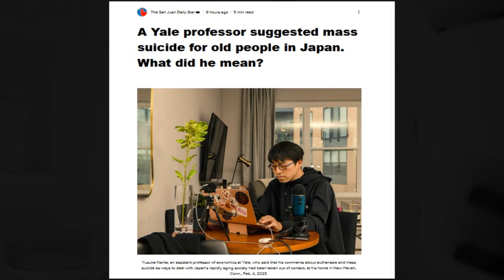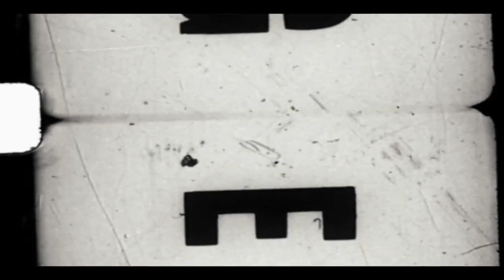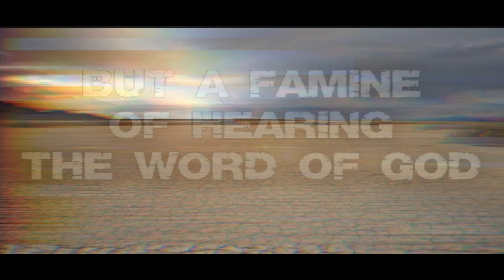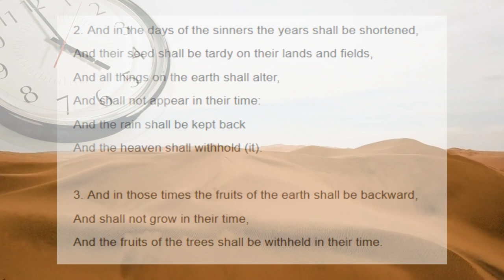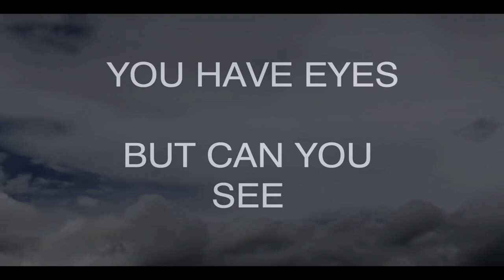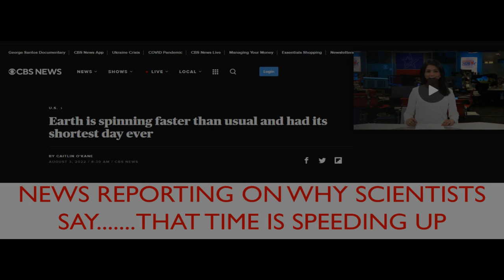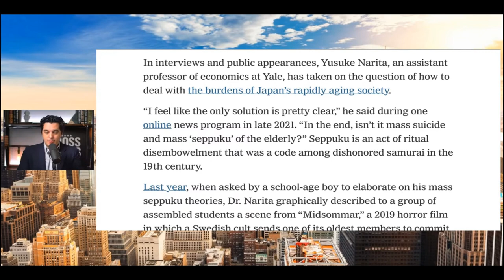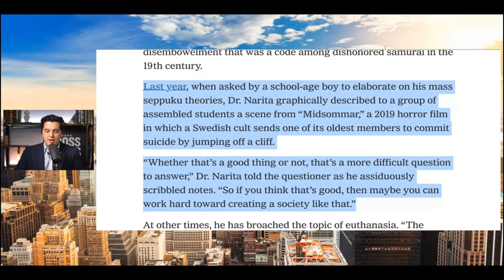The Maid Program PT2 "Mandatory Euthanasia"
In this video, which is PT2 of the Maid Program, I not only want to update the wicked agenda that legalized suicide, but now they want to suggest forced euthanasia for the elderly. But the situation is much worse. It's time we start explaining some things about scriptures warning regarding the speed at which this world is becoming more evil.

And if you have not seen PT1 please watch it also. It's shocking.